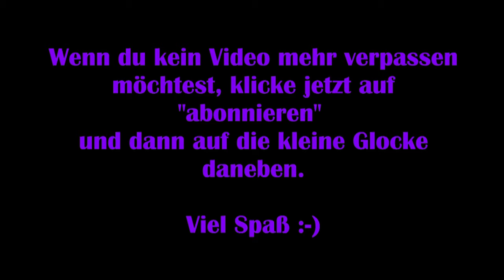Einführungsquest: Elsweyr 1 von 3 [The Elder Scrolls Online]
Gemeinsam mit Euch erlebe ich zum ersten Mal die Einführungsquest für das neue Kapitel "Elsweyr" von The Elder Scrolls Online.

Viel Spaß :-)

Technische Details:
Aufnahmetool: GeForce Experience
Bearbeitungsprogramm: Wondershare Filmora 9
Mikrofon: Auna MIC-900B USB Kondensator Mikrofon für Studio-Aufnahmen

Release: 4. April 2014
Entwickler: ZeniMax Online Studios
Genre: Rollenspiel, Abenteuer
Entwickelt für: u.a PC, PS4, Xbox One, Mac OS
FSK: 16